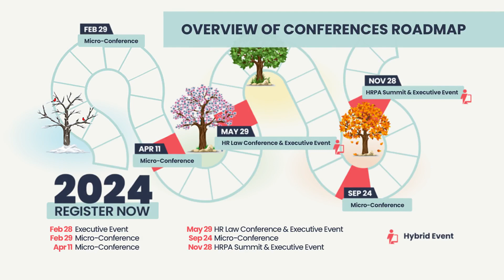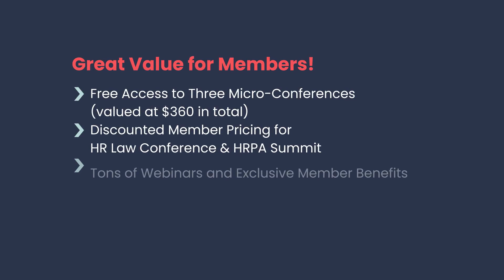2024 HRPA Professional Development Events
HRPA Conferences bring today’s hot topics together with high-quality speakers for Ontario’s premier HR learning events.